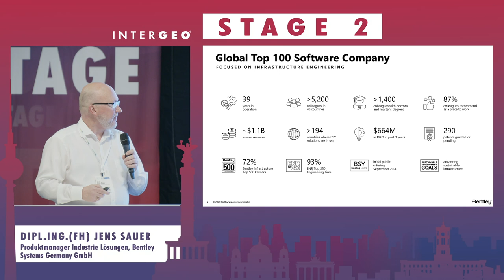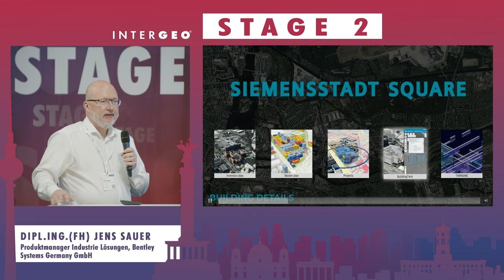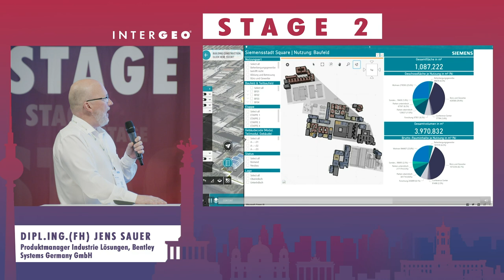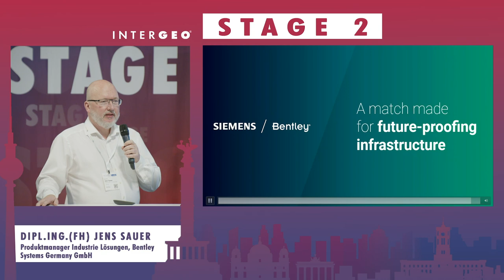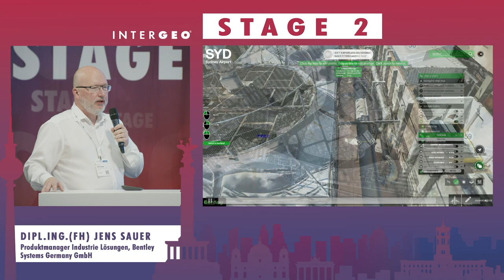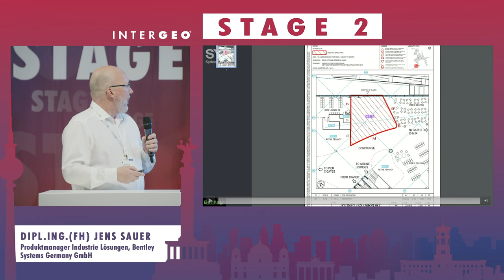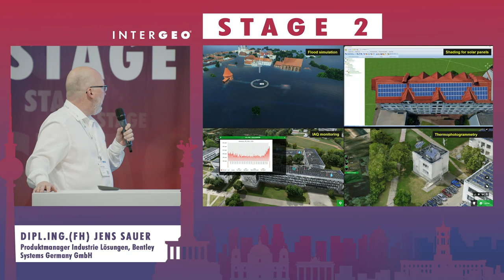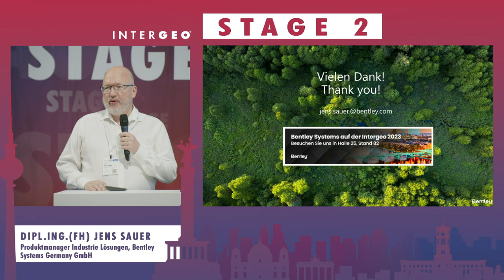SAUER: DIGITAL CITY – PRODUKTIVITÄT UND NACHHALTIGKEIT STEIGERN DURCH DIGITALISIERUNG – BEISPIELE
DIPL.ING.(FH) JENS SAUER
Bentley Systems Germany GmbH, Produktmanager Industrie Lösungen
10:30 | DIGITAL CITY – PRODUKTIVITÄT UND NACHHALTIGKEIT STEIGERN DURCH DIGITALISIERUNG – BEISPIELE VON PROJEKTEN
Mit Anwendungsbeispielen aus den Bereichen Stadt, Großanlagen und Flughafen wird aufgezeigt, wie alle Lebenszyklusphasen von der digitalen Erfassung bis zur Wartung und dem Betrieb die Produktivität von am Bau beteiligten Unternehmen und der Eigentümer von digitalen Zwillingen profitieren, sowie Nachhaltigkeitsziele verfolgt werden.

Siemensstadt Berlin
Während der Planungs- und Entwurfsphase bis hin zum Bau und Betrieb wird ein digitaler Zwilling des Bezirks allen Beteiligten die Möglichkeit geben auf einer Datengrundlage zusammen zu arbeiten und sich zu vernetzen. Indem sie der Öffentlichkeit Zugang zum digitalen Zwilling gewähren, können die Stadtplaner auch den Dialog mit der Bevölkerung fördern und ggf. deren Anliegen und Ideen im Verlauf der Bauarbeiten berücksichtigen.

Flughafen Sydney
Der Zugang der Flughafenverwaltung und ihrer Auftragnehmer zu einer offenen digitalen Umgebung erhöht die Effizienz, verbessert die Produktivität der Leistungserbringung und die Qualität der Ergebnisse und reduziert die Fehlerhäufigkeit in allen Abteilungen. Die Lösung bildet die Grundlage für einen digitalen Zwilling des Flughafens.

Campus der Kaunas University of Technology (KTU)
Die Arbeit mit einem digitalen Zwilling ermöglichte es dem Team die digitale Darstellung eines neuen Gebäudes mit IoT-Live-Daten zu ergänzen, um das Raumklima zu analysieren, den Energieverbrauch zu optimieren und die daraus resultierenden CO2-Bilanz zu minimieren.